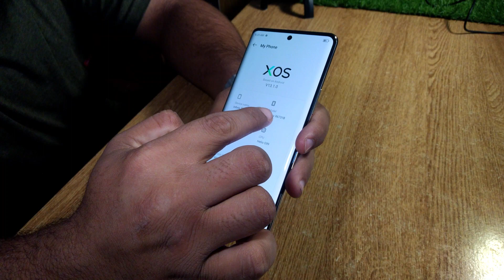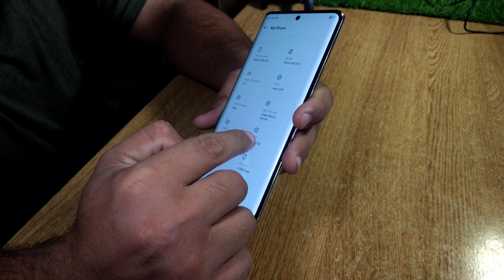Infinix zero 30 4g Unboxing and Review | Infinix curved display phone | Infinix zero 30 vlog phone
BUY ALL TYPES OF NEW MOBILE ALI TRADDERS...
Shop name. Ali treader
 shop no. 6&8
Ground floor
Emporium plaza bank road saddar rawalpindi